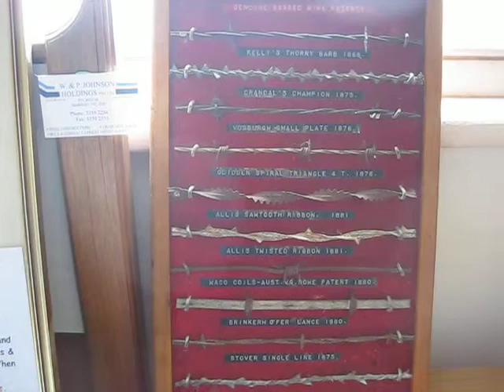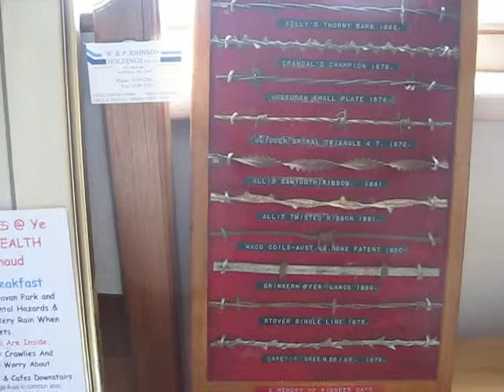ST ARNAUD VIC ROOMS $25 per person per night 2011 VIEW FROM MY WINDOW 002.AVI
ST ARNAUD COMMONWEALTH HOTEL view of GOLD n SILVER MINE restoration of veranda at 102-104 Napier Street, St Arnaud Vic also copy of Barbed Wire collection at Commonwealth Hotel 95-101 Napier Street,, St Arnaud